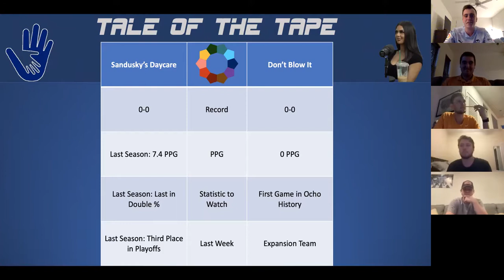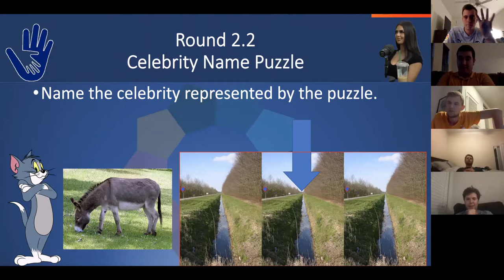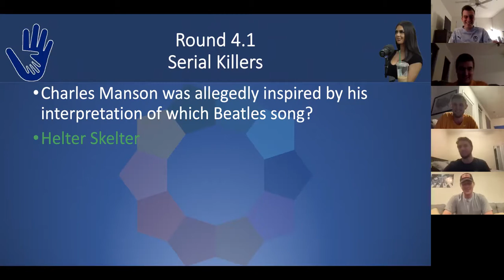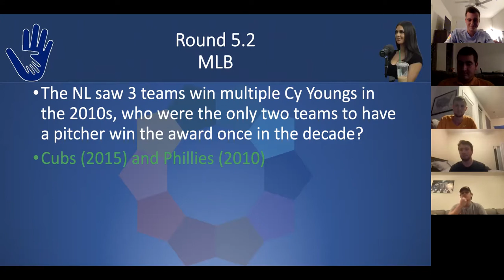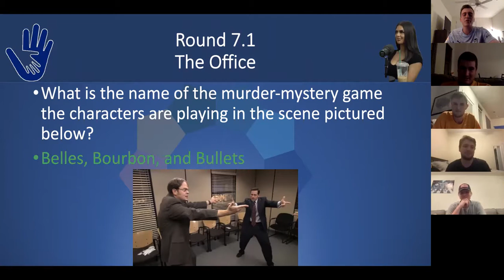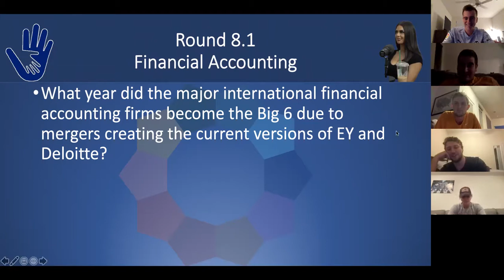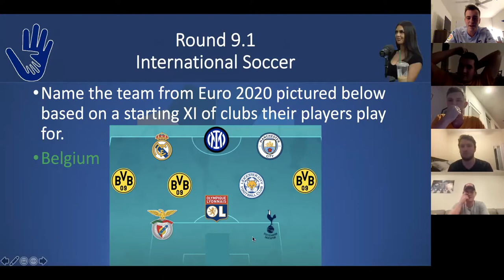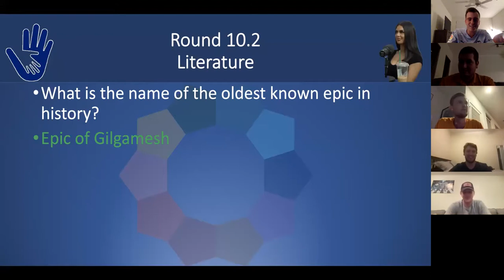Week 1 Game 3 (Sandusky's Daycare vs Don't Blow It)